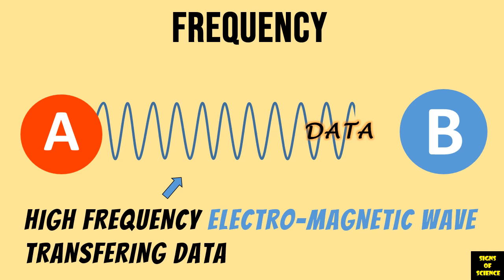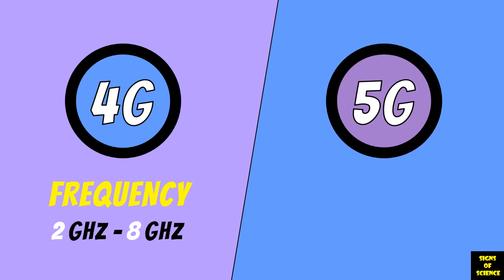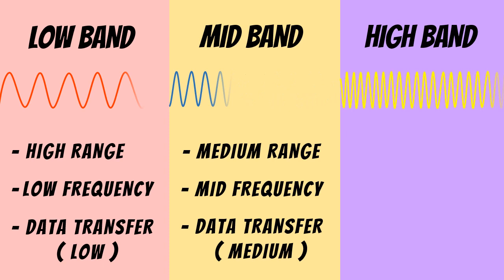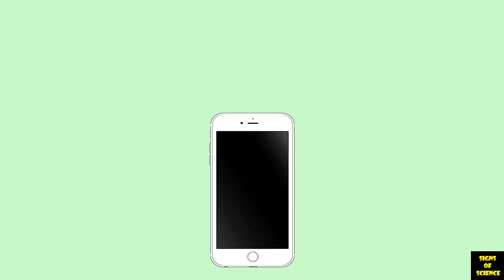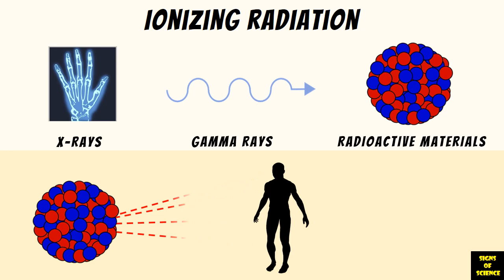What is 5G ? | How 5G works? | All about 5g Technology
How 5G works | 5G explained | All about 5G

This video covers all about 5g technology. What is 5g and how 5g technology works.
5g stands for the fifth generation of wireless technology, that started with 1g in 1979.
1g gave us the capability to talk on phone wirelessly, 2g enable messaging, 3g enabled use of internet on phones and 4g gave us features like HD video calling, fast internet speeds and so on.

Wireless technology uses electromagnetic waves to transfer data and frequency of a wave plays an important role in this data transfer process.Waves with more frequency can carry more data with high speeds.

4g vs 5g technology
4g generally uses a frequency range from 2Ghz to 8Ghz. However, 5g can use frequencies higher than 50Ghz, therefore it is capable of providing many benefits like blazing fast internet speeds, enabling operation of driverless cars, real time data transfer, internet of things and so on. These uses of 5g technology clearly explain what does 5g mean for the future and why is 5g better than 4g when it comes to technological development.

Till now there are three kinds of 5g networks available
- Low Band 5g
- Mid Band 5g
- High Band 5g
Low band provides better coverage as it can use the existing 4g infrastructure. However, its data transfer speeds are similar to 4g or a bit more than that.
Mid band provides better speeds but lower coverage.
High band provides the signature 5g speeds of 100Gbps that everyone is talking about but their range is very poor. High speed data transfer is achieved by using mmWaves for data transfer. These waves have mindbogglingly high speeds but very bad range (around 500m from broadcasting tower), as they can be absorbed by surrounding things like buildings, trees etc.

To overcome these shortcomings 5g uses the following technologies:
- Multiple Input Multiple Output (MIMO)
Is this multiple antennas are installed on the broadcasting tower that provides the better capacity to process input and output signals (simultaneously).
- Beam Forming
With this technology the signal could be directly transmitted to the receiver, which reduces transmission losses.
- Full Duplex Technology
With the help of this technology 5g could send and receive signals at the same frequency decreasing the response time.

Besides it would also require installation of many small mini towers in an area to keep a strong network connection.
Due to these special requirements , it would take some time (maybe years!) for 5g to be completely implemented.

One question that arises again and again is "Is 5g harmful ? "
To answer this, we must understand  Ionizing and Non-ionizing Radiations first.
Ionizing radiations like X-rays and Gamma rays are found in radioactive materials. Due to their very high energy content, they can cause cell mutations or cancer in human beings. However 5g uses non-ionizing radiations like Radiowaves and Microwaves. Till now it has not shown sign of danger to human beings , but research on this is currently underway and we can get more concrete information in future.

Hope this helped you understand how is 5 g network works and what does 5g mean for the future .

- iot-background-with-hand-drawn-elements : Designed by Freepik
- futuristic-interior-design-autonomous-car: Designed by Freepik
- speed-internet-power-5g-concept-background: Designed by Freepik